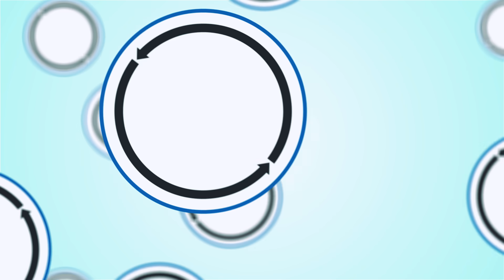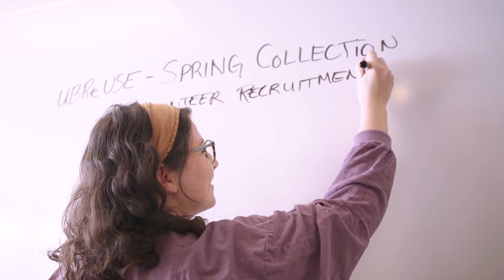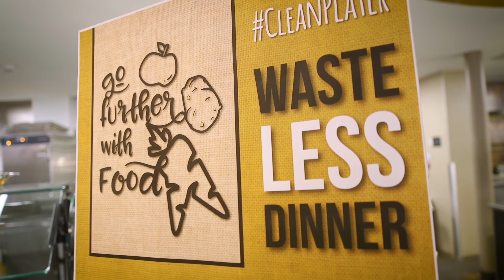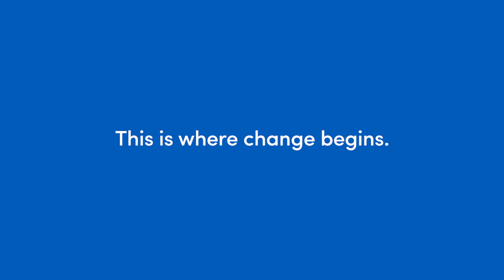UB's 10 in 10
The University at Buffalo has updated its Climate Action Plan to bring the campus closer to carbon neutrality by 2030.